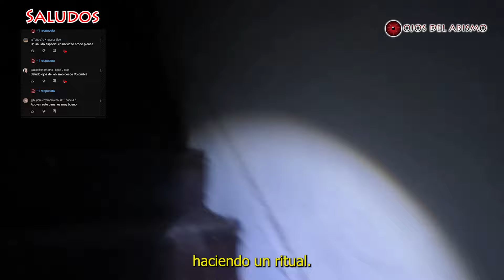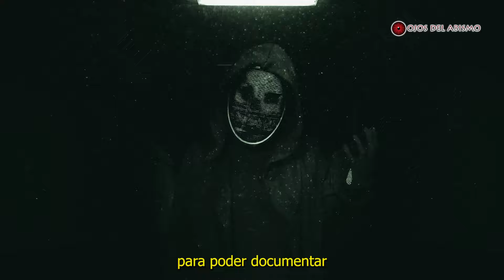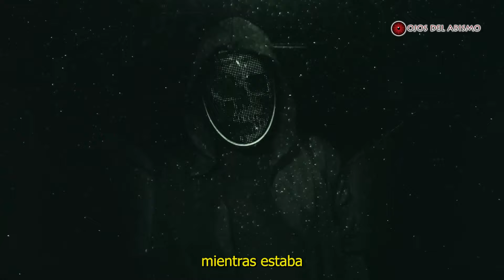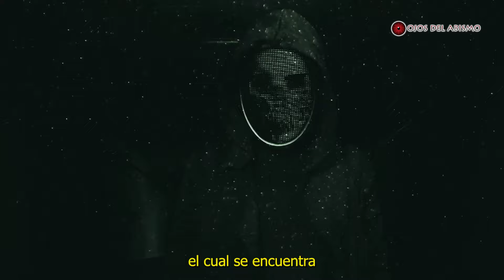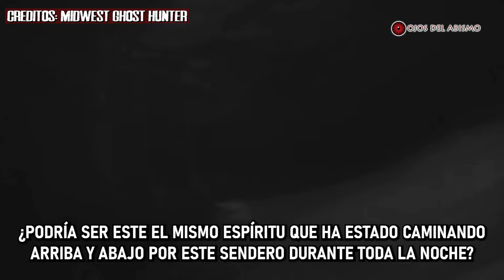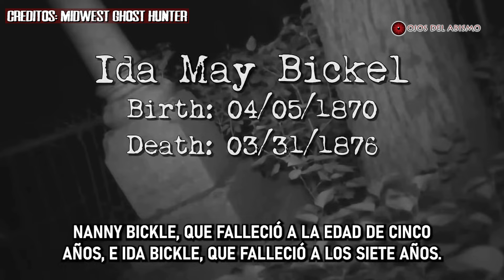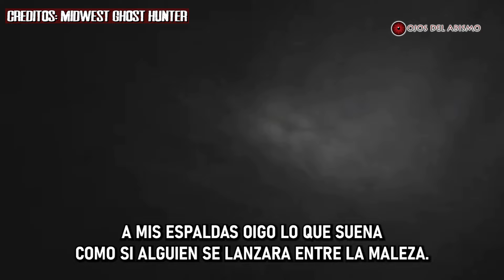Exploraciones Urbanas de Auténtica Pesadilla / Ojos Del Abismo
En el video de hoy veremos una aterradora exploración en una casa abandonada en la que lograron captar a una bruja haciendo un ritual, en la cual ella al ver que estaban ahí empezó a perseguirlos, también veremos una investigación paranormal en un cementerio en un bosque donde Midwest Ghost Hunter logro captar fantasma de unos niños, también veremos como el fantasma de un niño se manifestó en la entrada de una casa, y como unos campistas en un bosque lograron captar una criatura extraña que los termino atacando.